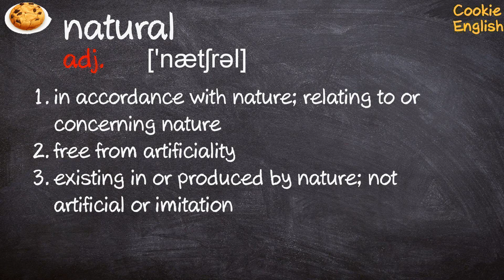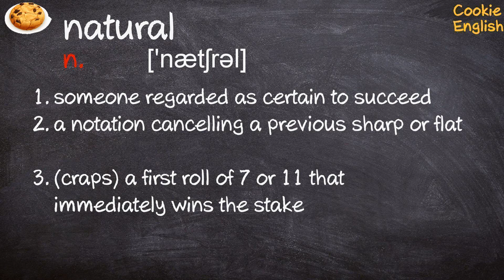Natural Pronunciation, Paraphrase, Listen & Practice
1. a perfectly natural explanation
2. a cat's natural aversion to water
3. natural yogurt;  natural produce